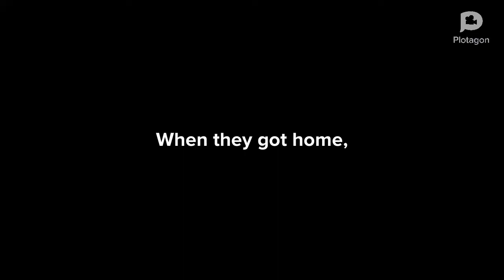Upsy Daisy and Igglepiggle harass me and hayden/grounded